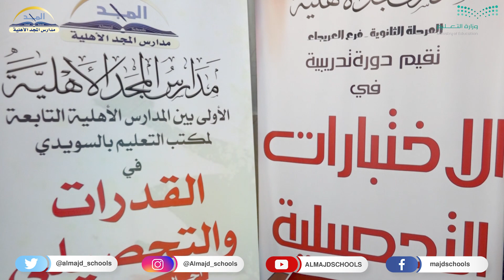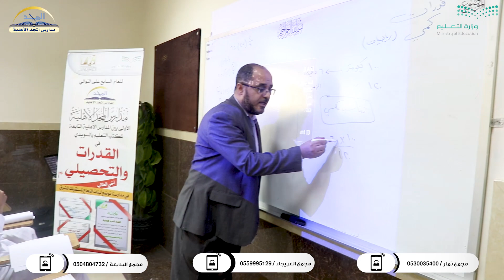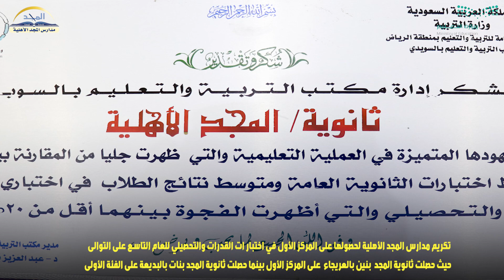حصول مدارس المجد على المركز الأول في اختبارات القدرات للعام التاسع على مستوي مكتب السويدي